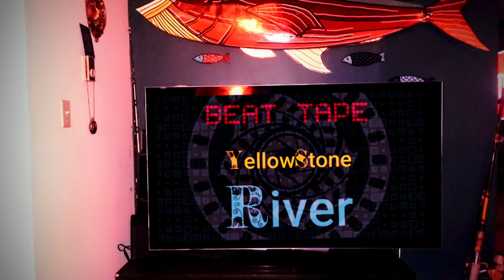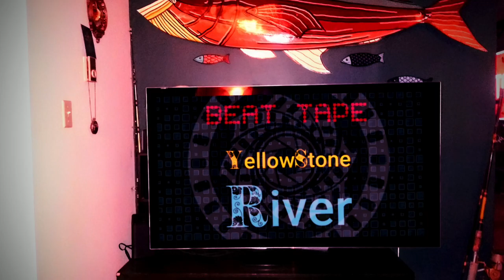CLARKS FORK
CLARKS FORK INSTRUMENTAL. WELCOME TO YELLOWSTONE RIVER.